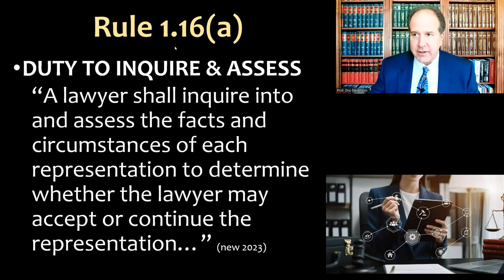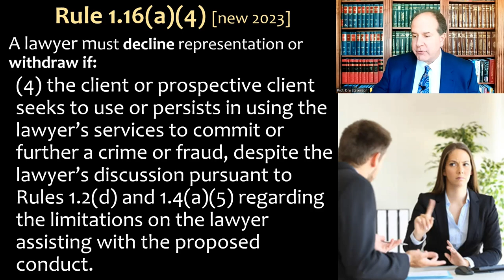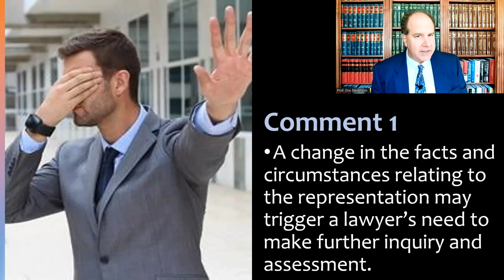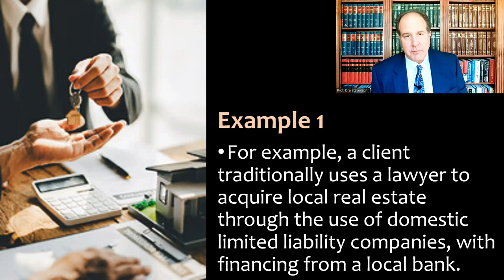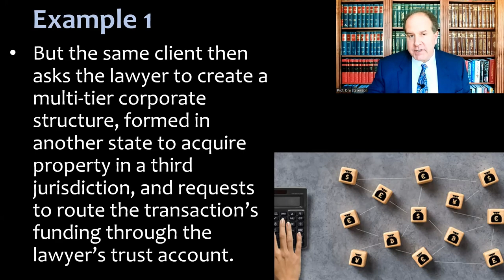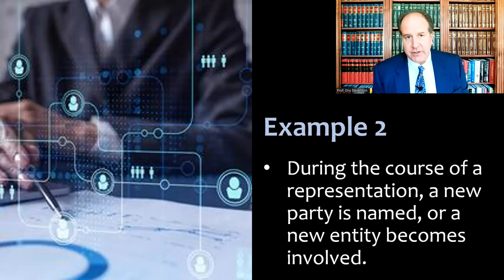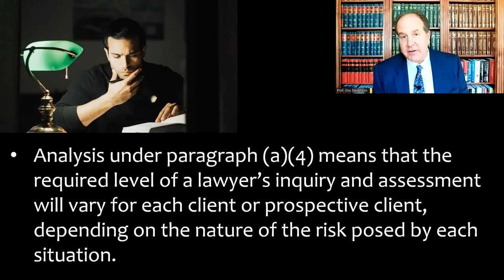Duty to Inquire Before Representing a Client - Model Rule 1.16(a)(4) and the New Introductory Clause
Video lecture for my Professional Responsibility course & MPRE prep about Model Rule 1.16(a) - a section which overall covers situations where it is mandatory for a lawyer to decline representation or withdraw from representing and existing client.  This video focuses on the 2023 new additions to 1.16(a) - a new introductory clause (creating a duty to inquire & assess) and the addition of Rule 1.16(a)(4).